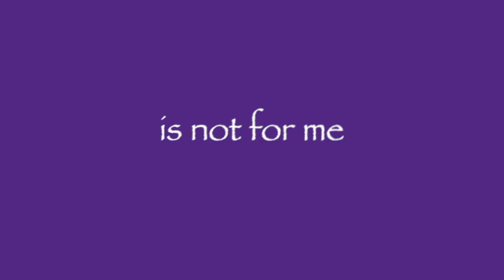Sick |MEME| Sally Face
I liked the sick MEME and wanted to do something Sally Face so here you go